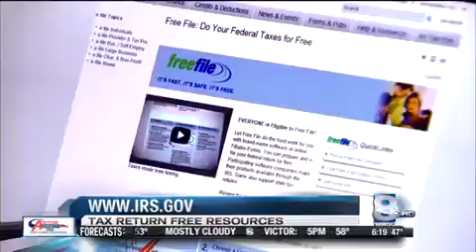Free help with taxes: CPA Matt Bryant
CPA Matt Bryant discusses free resources available to people looking to complete their tax return on WROC Rochester News 8.